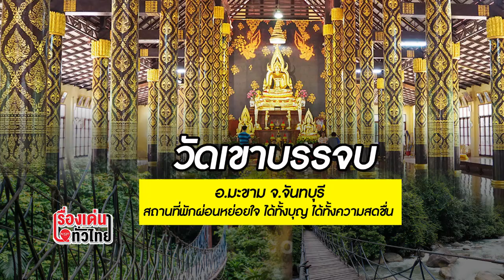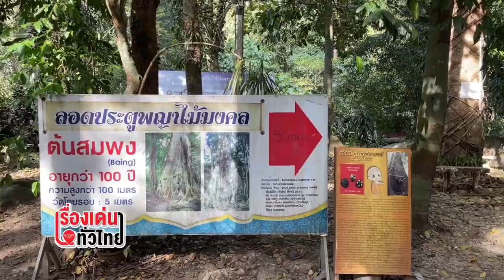วัดเขาบรรจบ จันทบุรี ได้ทั้งบุญ ได้ทั้งสดชื่น : เรื่องเด่นทั่วไทย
"วัดเขาบรรจบ" อีกหนึ่งวัดสวย จ.จันทบุรี สถานที่ท่องเที่ยวอันซีน ที่มีจุดขายด้านสถาปัตยกรรมที่สวยงามไม่แพ้วัดทางเหนือของไทย อีกทั้งยังมีสะพานแขวนสวยงาม และ "ต้นสมพงษ์ " อายุกว่าร้อยปี รุกขมรดกใต้ร่มพระบารมี ประตูสวรรค์บนโลกมนุษย์ เป็นเช่นไรไปชมได้กับ "สุปราณี แก้วหุง" รับรองเห็นแล้วต้องอยากไป ..